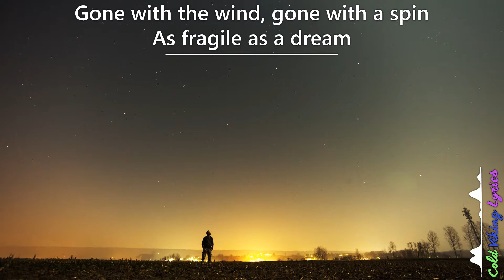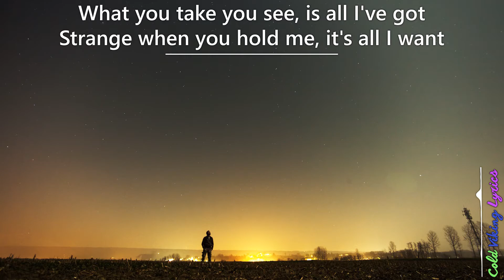[LYRICS] Veorra - Gone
I do song requests too, so feel free to request something!

LYRICS

Gone with the wind, gone with a spin
As fragile as a dream
How little do we know
How little we know

What you take you see, is all I've got
Strange when you hold me, it's all I want

If you're a promoter too, feel free to check out World Of Bass, they are really cool guys!